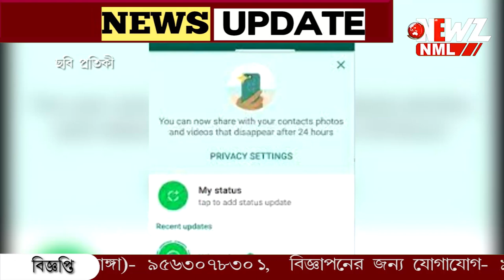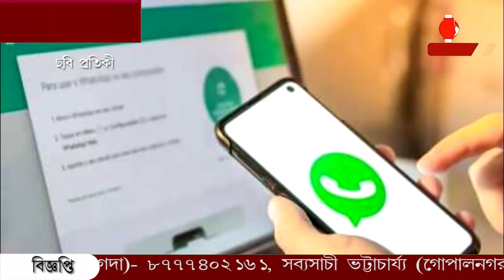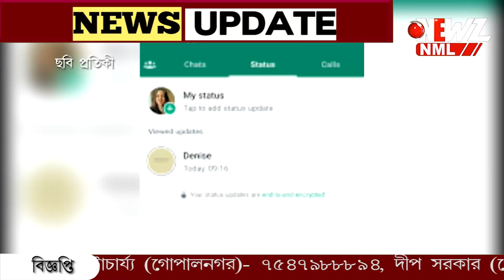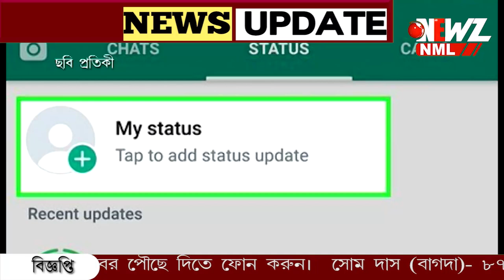স্বামীকে খুনের জন্য হোয়াটসঅ্যাপে স্ট্যাটাস দিলেন স্ত্রী !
স্বামী কে খুনের "ইনাম" ৫০ হাজার, হোয়াটসঅ্যাপে স্ট্যাটাস দিলেন  স্ত্রী! স্ত্রীর বিরুদ্ধে থানায় অভিযোগ দায়ের করলেন স্বামী। তদন্ত শুরু পুলিশের।